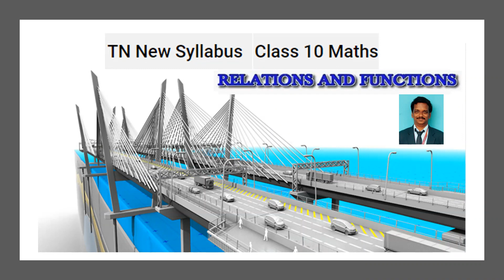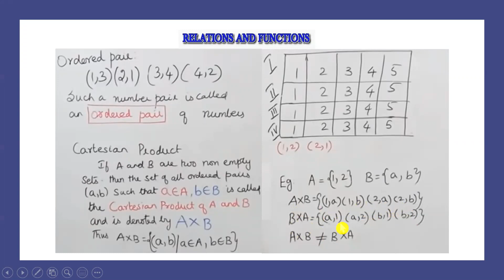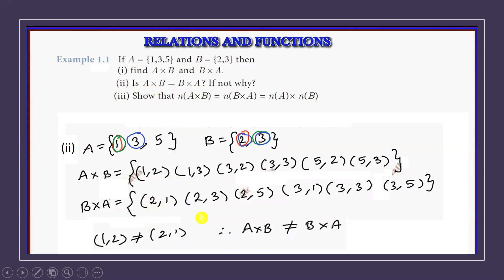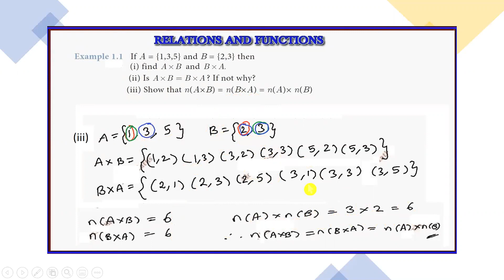TN New Syllabus II 10th Maths II Chapter 1 II Relations And Functions II Example 1.1 (In Tamil)